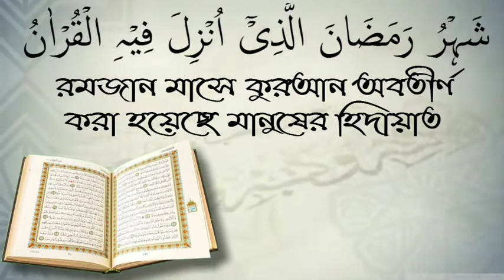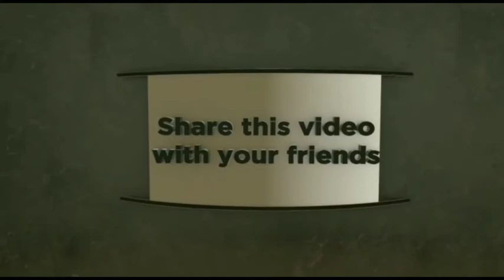১৯/০৭/২০১৯ইং আল্লাহ তা-আলা হজ্জ্ব জাকাত এর মধ্যে তাকওয়ার নির্দেষ দিয়াছেন/মুহাম্মদ জাকারিয়া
১৯/০৭/২০১৯ইং আল্লাহ তা-আলা হজ্জ্ব জাকাত এর মধ্যে তাকওয়ার নির্দেষ দিয়াছেন/শায়খ ডক্টর আবুবকর মুহাম্মদ জাকারিয়া